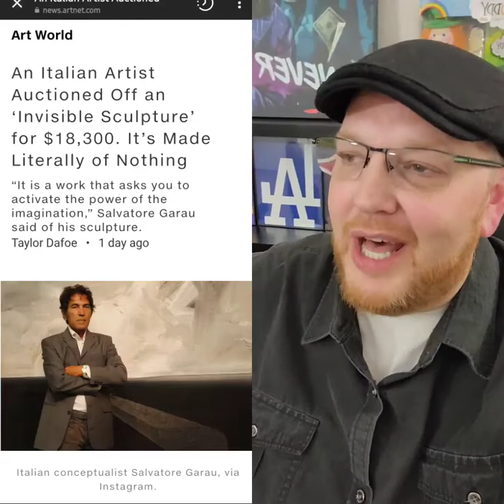I've got a new job...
I am now an artist, architect, jeweler... name it, I'm it!